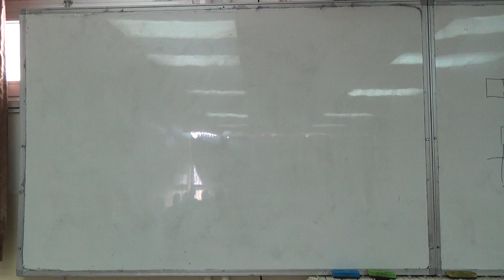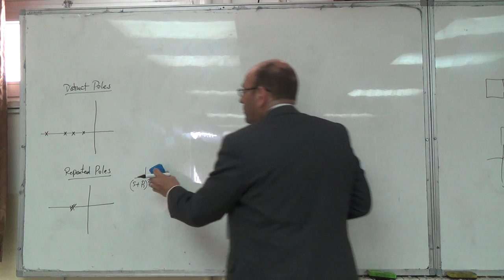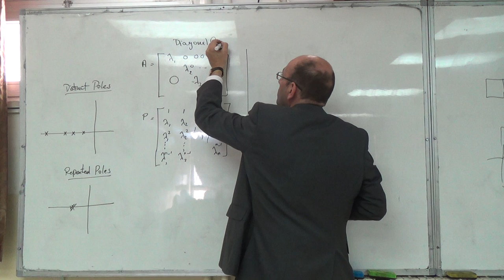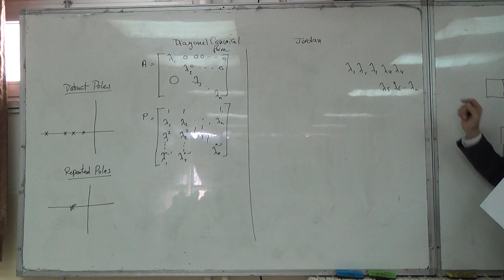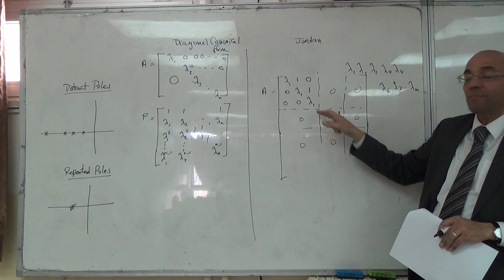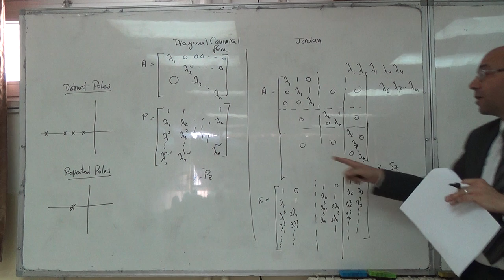Comparison of the Diagonal and the Jordan Canonical Forms, 14/3/2016